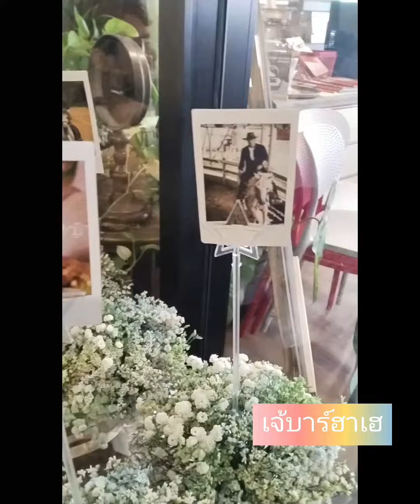862.. 🐞🐞🐞🐞โตโน่ภาคิน ..ทักทายกับแฟนคลับ..หลัง .จบ..กิจกรรมไหว้พระ..9กันยายน2567